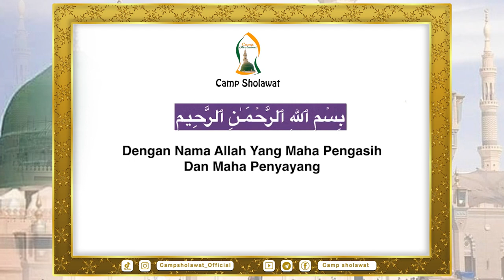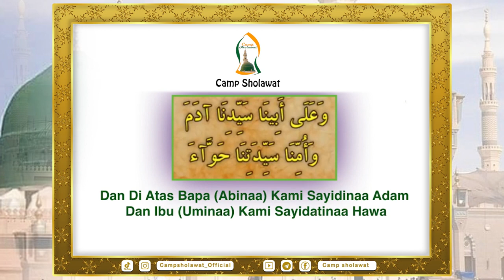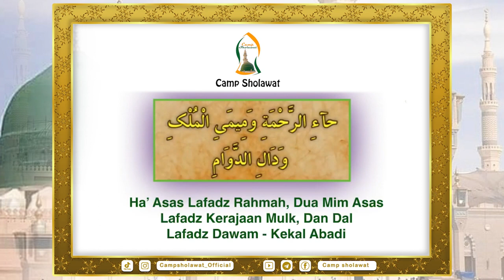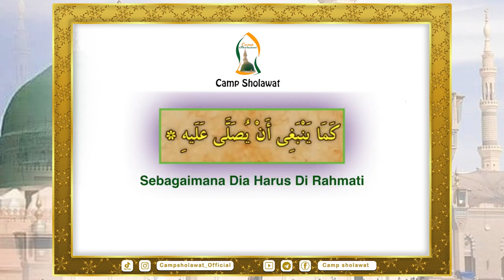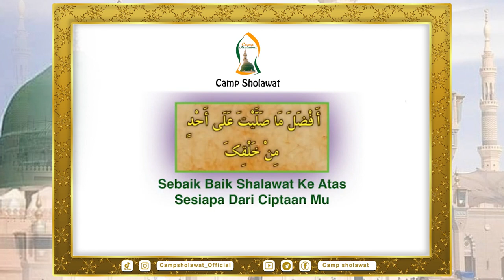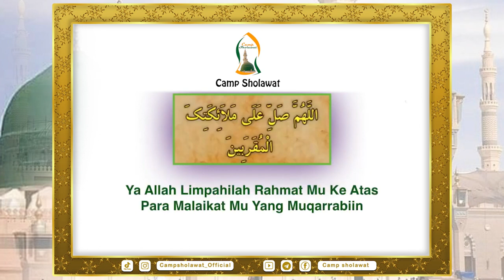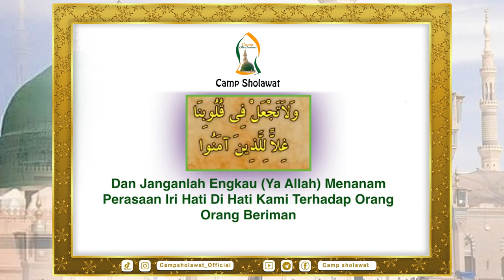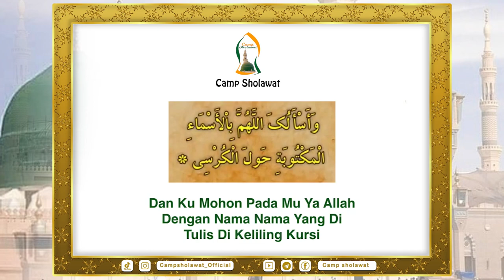Dalail Al-Khairat Hari Kamis